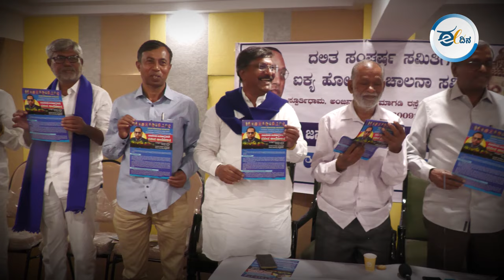ಸಂವಿಧಾನ ವಿರೋಧಿ ಶಕ್ತಿಗಳನ್ನು ಹಿಮ್ಮೆಟ್ಟಿಸಲೇಬೇಕು | ಮಾವಳ್ಳಿ ಶಂಕರ್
ಕರ್ನಾಟಕ ರಾಜ್ಯ ದಲಿತ ಸಂಘರ್ಷ ಸಮಿತಿಗಳ ಐಕ್ಯ ಹೋರಾಟ ಚಾಲನಾ ಸಮಿತಿ ವತಿಯಿಂದ ಬೆಂಗಳೂರಿನಲ್ಲಿ ಸೋಮವಾರ ಪತ್ರಿಕಾಗೋಷ್ಠಿ ಆಯೋಜಿಸಲಾಗಿತ್ತು. ಲೋಕಸಭಾ ಚುನಾವಣೆಯಲ್ಲಿ ಬಿಜೆಪಿಯನ್ನು ಸೋಲಿಸಿ ಕಾಂಗ್ರೆಸ್ ಅನ್ನು ಗೆಲ್ಲಿಸಲು ಈ ಸಂದರ್ಭದಲ್ಲಿ ಮುಖಂಡರು ಯುವಕರಿಗೆ ಕರೆ ನೀಡಿದರು.